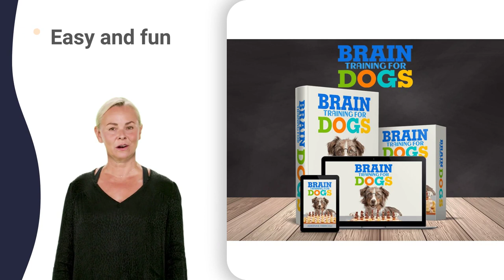dobermann club scene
nc pet expo
pet expo 90
pet expo pa
pet expo 06
pet expo 4k
pet expo 8u
wcpc dj 500
wcpc dj box
wcpc dj exe
wcpc dj ice
wcpc dj set
xmas pet expo
pet expo 50k
crate club 20
baron the gsd
wcpc dj 2022
wcpc dj dance
wcpc dj gana
wcpc dj light
wcpc dj music
wcpc dj quads
wcpc dj zone
boxer club 01
boxer club 80
boxer club uk
dog diva club
hound club 03
hound club 11
hound club 47
hound club 67
hound club 88
hound club 97
fci fort dix
pet expo canada
pet expo queens
pet expo yakima
kennel club 07
kennel club 4*
kennel club 8k
kennel club 911
dog training 68
teckel club 007
teckel club 10
teckel club 777
teckel club 97
teckel club mix
gundog club 01
gundog club 10
gundog club 40
gundog club 57
gundog club 65
gundog club 80
gundog club 90s
gundog club mix
bulldog club 01
bulldog club 11
bulldog club 98
wcpc dj freshly
wcpc dj nonstop
boxer club 100
boxer club 500
boxer club live
poodle club 360
poodle club 5*
poodle club 8k
poodle club xxl
dog fights club
hound club live
hound club zone
herding club 07
herding club 3d
herding club 40
herding club 5*
herding club 88
fci caciag 2021
fci caciag live
fci caciag news
fci caciag test
pet expo singapore
wednesday addams
pink poodle club
toy group crufts
pet adoption fair
pet expo youtube
eastern cape 007
eastern cape 80s
kennel club blues
kennel club rally
kennel club quincy
dog training hindi
teckel club 2021
teckel club delhi
teckel club game
teckel club house
teckel club nashik
teckel club quota
teckel club review
teckel club vlog
teckel club zurich
weimaraner klub 01
weimaraner klub 80
weimaraner klub 90
weimaraner klub tv
gundog club 2022
gundog club jaipur
gundog club zambia
bulldog club 2021
bulldog club 360
bulldog club 4x4
bulldog club house
bulldog club qatar
bulldog club video
dobermann club 07
dobermann club 11
dobermann club 80s
dobermann club 99
dobermann club usa
wcpc dj controller
wcpc dj operator
boxer club dubai
boxer club india
boxer club japan
boxer club quotes
boxer club workout
boxer club zagreb
poodle club dance
poodle club egypt
poodle club game
poodle club house
poodle club israel
poodle club japan
poodle club live
poodle club music
poodle club queen
poodle club review
poodle club song
poodle club videos
poodle club zoom
hound club house
hound club quotes
hound club xcode
herding club 2021
herding club music
herding club piano
fci caciag salary
fci caciag vacancy
swiss shepherd agility
gundog club grade 3
great dane blue color
great dane information
hound ears golf club
kwazulu natal today
siberian huskies dog
collie club of salt
daikanyama pet expo
pet expo ice bsd 2022
top dog championship
eastern cape accident
eastern cape beaches
eastern cape farming
eastern cape hunting
eastern cape linkedin
eastern cape netball
eastern cape villages
eastern cape youtubers
crate club lieutenant
jamshedpur kennel club
kennel club gonzaga
kennel club quarantine
kennel club training
kennel club uruguayo
dog training collar
dog training equipment
dog training quadrants
dog training urination
dog training videos
teckel club bangkok
teckel club chennai
teckel club jamshedpur
teckel club pattaya
teckel club sandwich
weimaraner klub 100
weimaraner klub 350
weimaraner klub 400
weimaraner klub 550
weimaraner klub 650
weimaraner klub 700
weimaraner klub food
weimaraner klub hotel
weimaraner klub zoo
dog training program
kennel association 007
kennel association 360
kennel association 8d
kennel association 911
kennel association xxl
kennel dog training
gundog club istanbul
gundog training drills
gundog training tips
bulldog club canada
bulldog club indore
bulldog club roblox
bulldog club uganda
bulldog club zamboanga
doberman club scene
dobermann club 2021
dobermann club attack
dobermann club death
dobermann club hungary
dobermann club ireland
dobermann club jumping
dobermann club live
dobermann club music
dobermann club opening
dobermann club penguin
dobermann club quiz
dobermann club review
dobermann club trailer
dobermann club vlog
boxer club volleyball
poodle club wheelchair
golden retriever group
hound club interview
herding club ending
herding club guitar
herding club netflix
herding club opening
herding club roblox
herding club violin
south cape igp club 07
south cape igp club 10
south cape igp club 4k
south cape igp club 78
south cape igp club uk
beagle association 001
beagle association dog
fci caciag preparation
fci caciag zainematics
collie club of sa 01
collie club of sa 11
collie club of sa 2022
collie club of sa 30
collie club of sa 40
collie club of sa 50
collie club of sa 61
collie club of sa 70s
collie club of sa 80s
collie club of sa 90s
bulldogs club music
poodle fans
fci tv
teckel
igp 2021
kzn boxing
wcpc dj 03
wcpc dj 8d
wcpc dj 98
saada pyaar
animal expo karachi
animal expo reportage
natal sportinghound club youtube
natal sportinghound club zurich
natal sportinghound club tour
natal sportinghound club xuv700